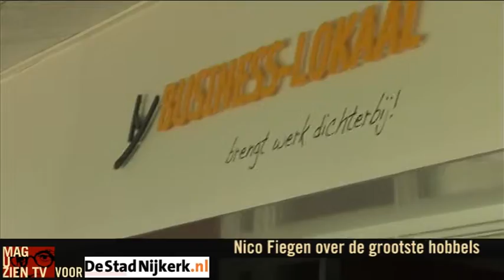Geld grootste hobbel voor nieuw Businesshome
Het kostte Nico Fiegen en zijn mensen 4 jaar om het Businesshome van Sparta Nijkerk te realiseren, maar afgelopen zaterdag was het toch zover. Met kallen en confetti werd het chique onderkomen geopend. Robin Hackmann legde een en ander vast.